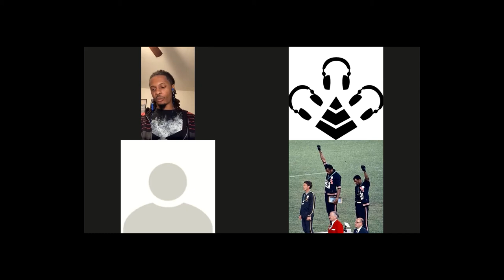Can The Homeless Situation In America Be Fixed?? | The Podnas Podcast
The Podnas discuss the homeless situation in America and whether it can be fixed under our current systems. Sound off in the comments what you think about possible solutions to give shelter to our homeless brothers and sisters!